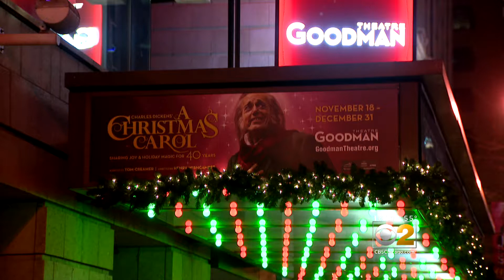A Christmas Carol